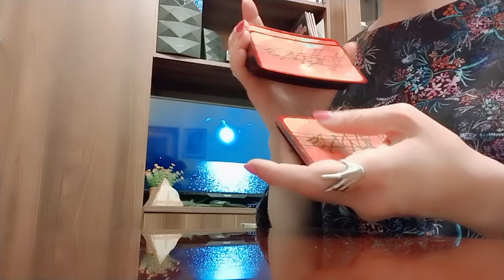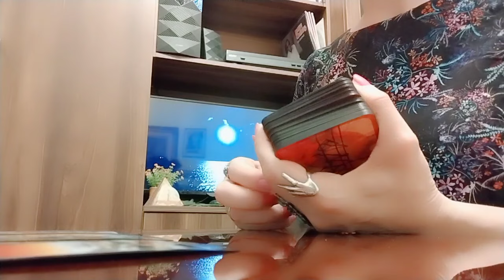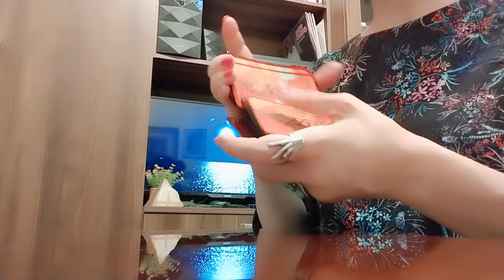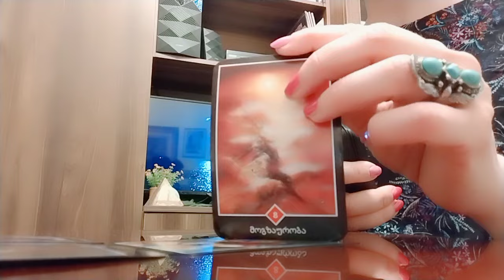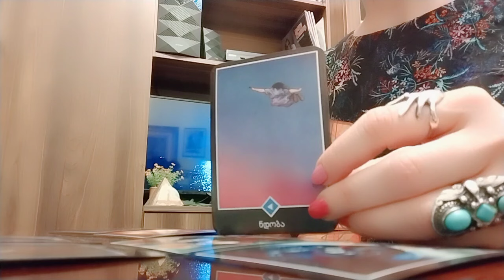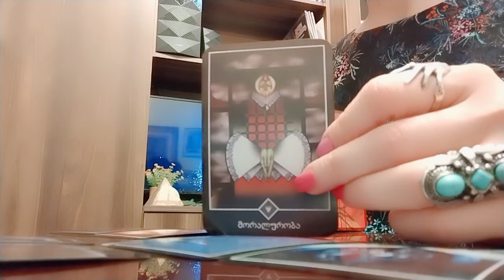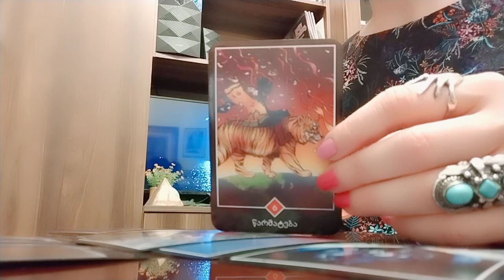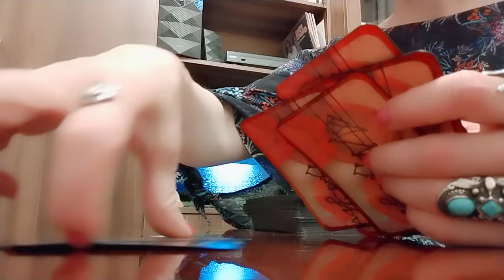ტაროს გაშლა თქვენს ბედზე და იღბალზე✨💒💫✨